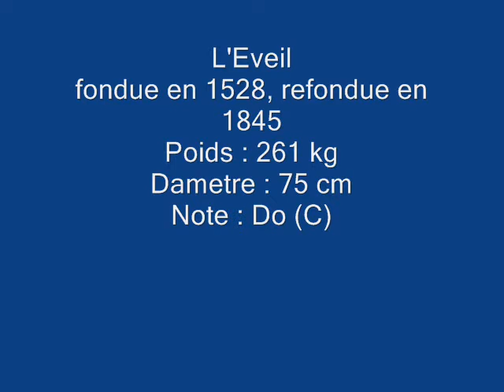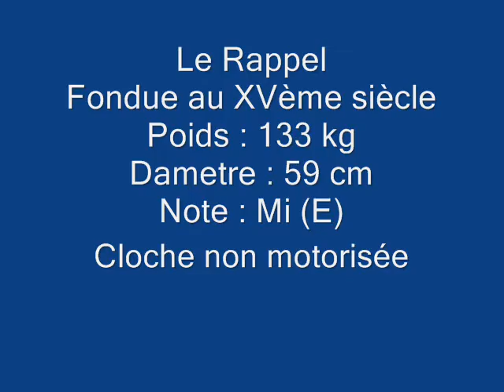Cathédrale St Pierre Geneve : Sonnerie des cloches de la tour sud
Sonnerie des 5 cloches de la tour sud de la Cathédrale Saint Pierre de Geneve le 1er aout 2012, à la fin de la cérémonie oecuménique.

La cathédrale fut dédiée au culte catholique à sa construction puis au culte protestant depuis 1535

Description des cloches au cours de la vidéo